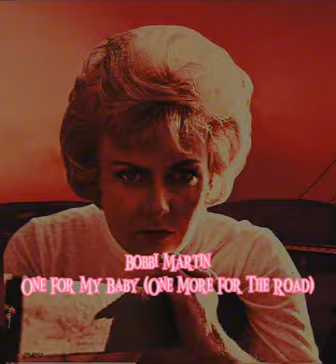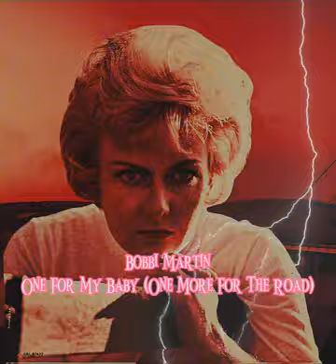Bobbi Martin - One For My Baby (And One More For The Road) (1965)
Bobbi's take on the Johnny Mercer standard "One For My Baby", released on her 1965 album "I Love You So" for Coral Records. Remastered using Magix Audio Cleaning Lab and Cleaned Using an Ultrasonic Cleaner.